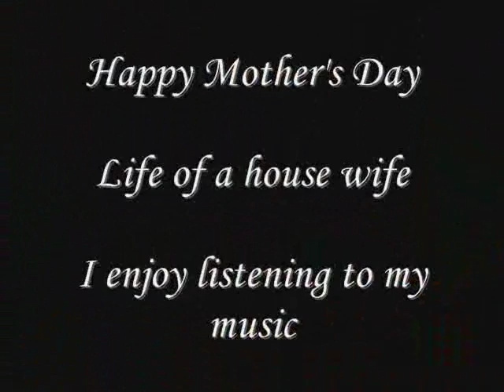MOTHER'S DAY 2015